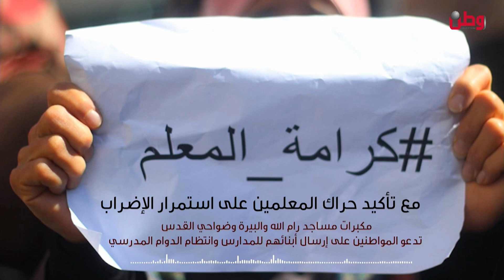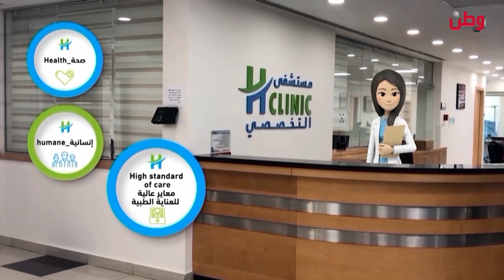صباح الخير يا وطن 12- 3- 2023